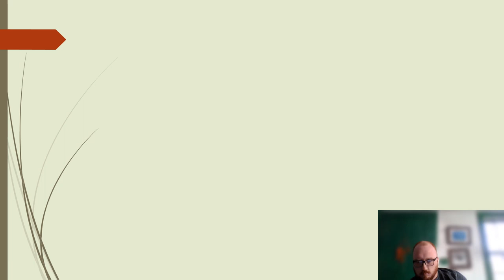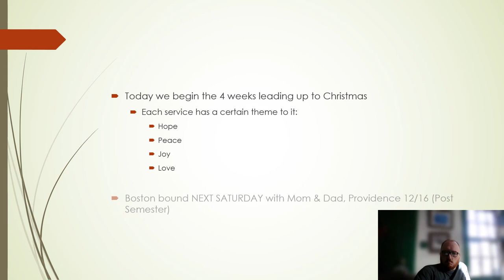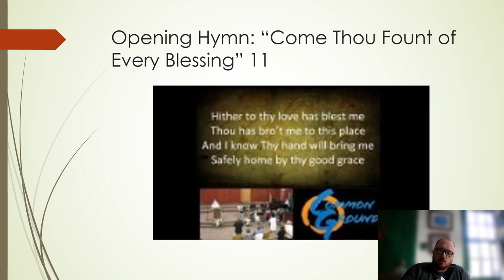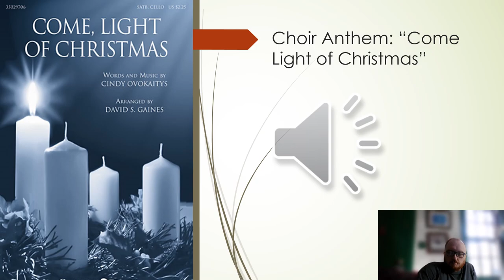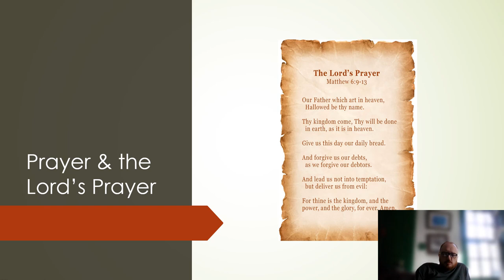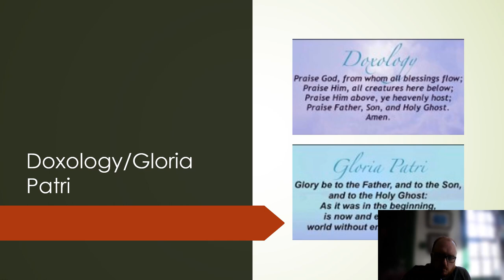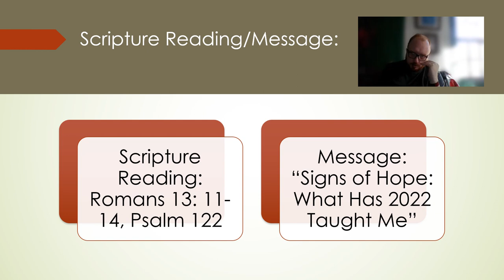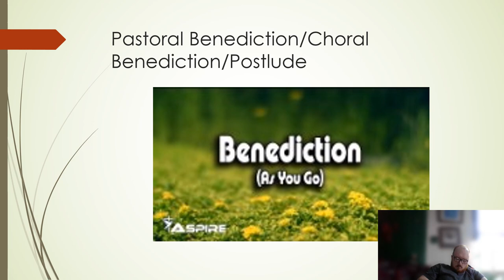Advent Week 1 "Hope" 11/26/22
Service for Saturday 11/26/22
Advent every Saturday (Except 12/3)